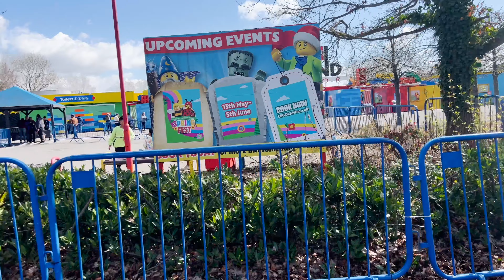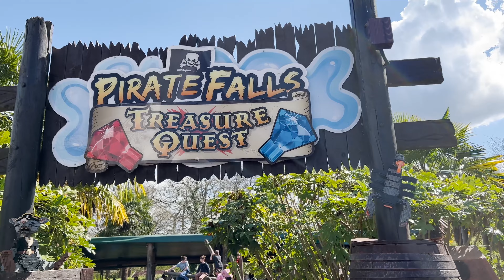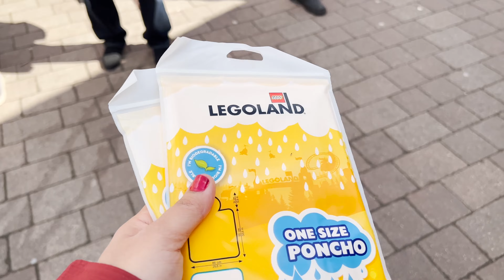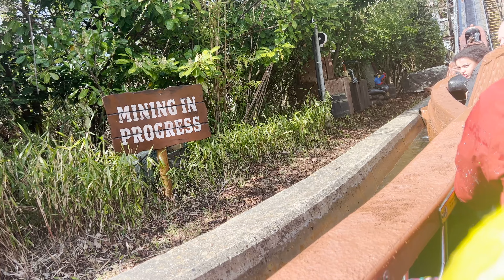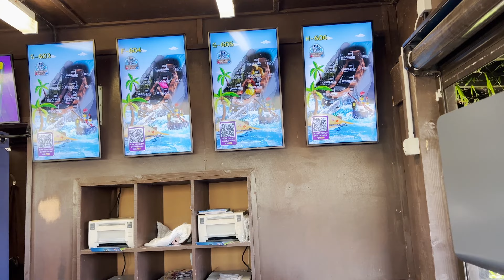LEGOLAND Windsor | Part 1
Hello Friends,